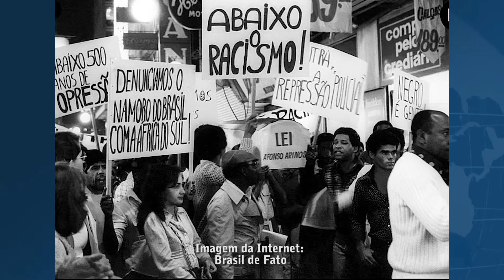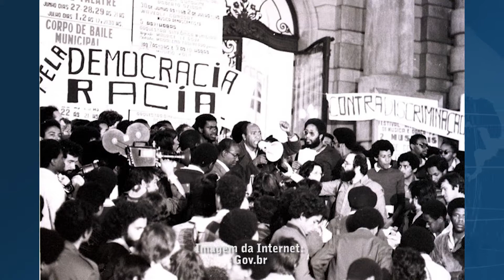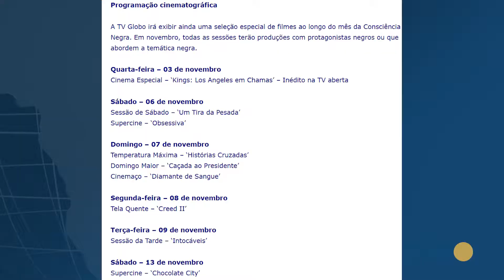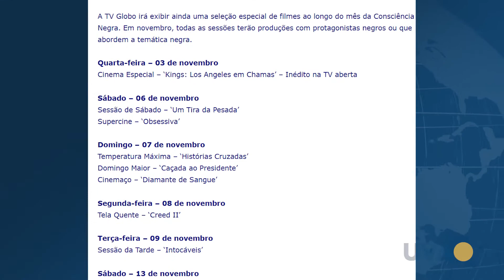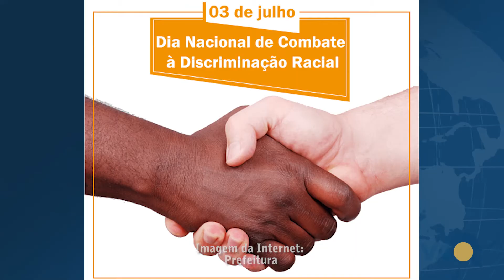TV UVA - Isso é Notícia - Dia da Consciência Negra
Hoje falaremos sobre o mês da consciência negra, como tudo começou, o motivo do início desse movimento, a escolha pelo dia 20 como representação dessa causa, a importância desse tema para a sociedade, dicas de palestras, lives e programas de televisão que fazem homenagem a esse mês histórico. Quer saber mais? Confira agora na matéria do Isso é Notícia.